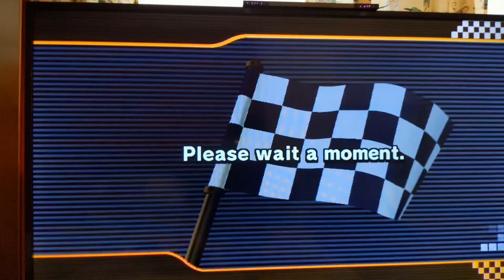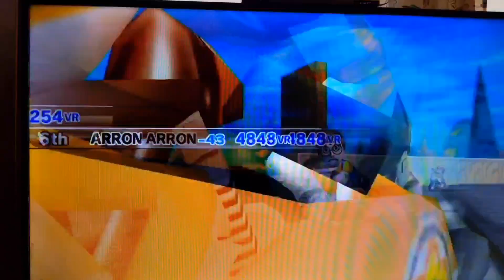If I come in last place, the video ends | Mario Kart Wii Custom Tracks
Since I see many "If I _____, the video ends" videos, I decided to do one. The goal for this video is to complete 7 races in Mario Kart Wii Custom Tracks with out getting last place. Will I complete the challenge without failing? Let's find out.